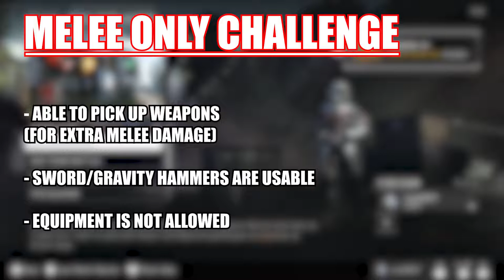USING NOTHING BUT MY MELEE IN HALO INFINITE.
What is up guys, this is the start of a new challenge series! where we will be doing ridiculous or funny challenges in halo infinite. This time around we can only melee enemies. Gravity hammer and energy sword galore! oh, and you cant forget the mangler. : p

---Social Links--
Chat with the community!